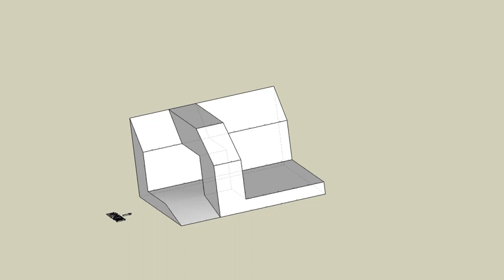育才出版測驗本第113頁第一題解答一-等角圖展示